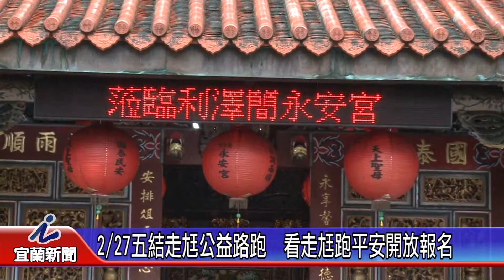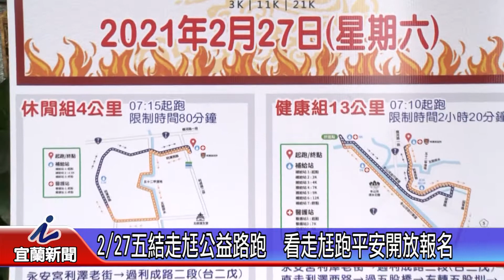0227五結走尪公益路跑 看走尪跑平安開放報名